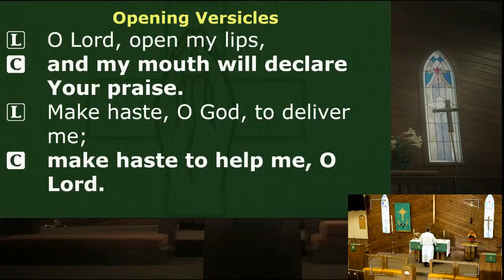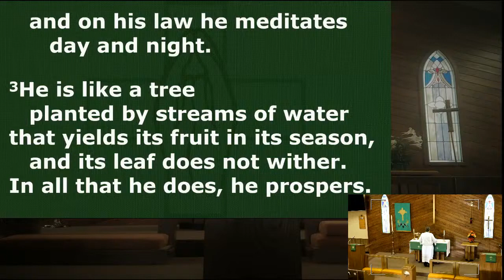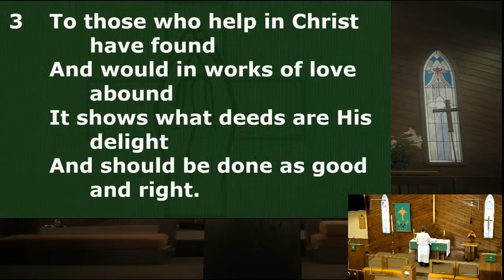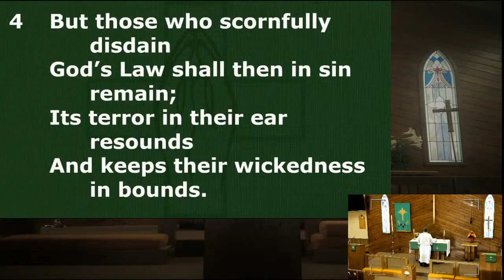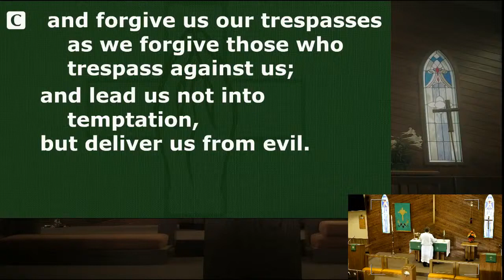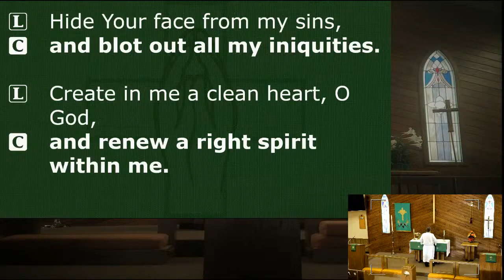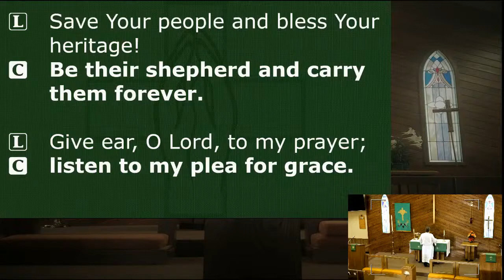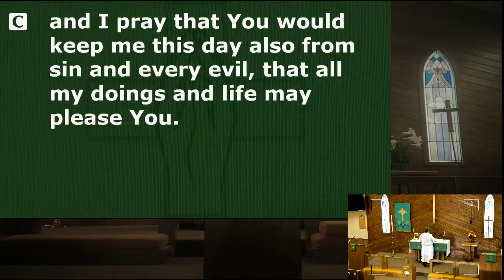Morning Prayer - 01/12/2021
Order of Service: Responsive Prayer 2 (LSB 285);
Reading: Psalm 1;
Hymn: The Law of God is Good and Wise (LSB 579)

This service was previously recorded.